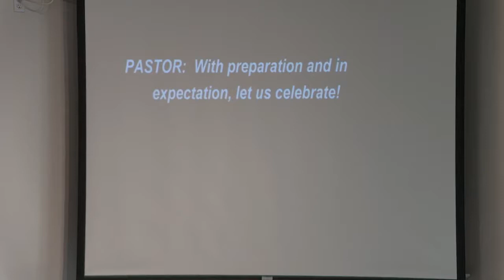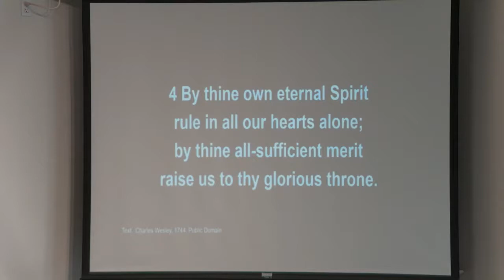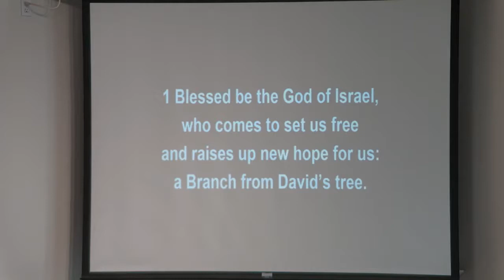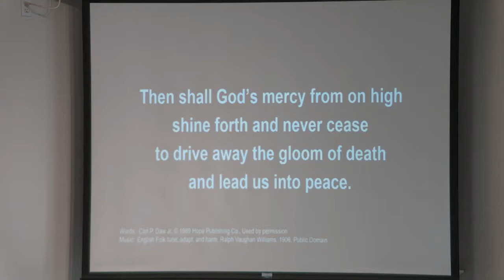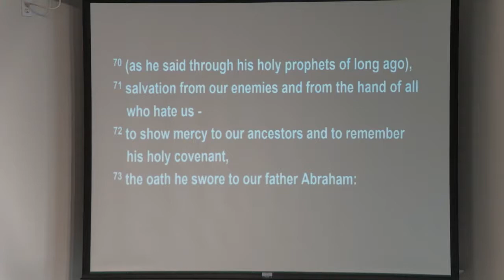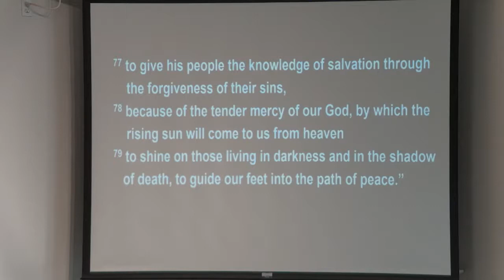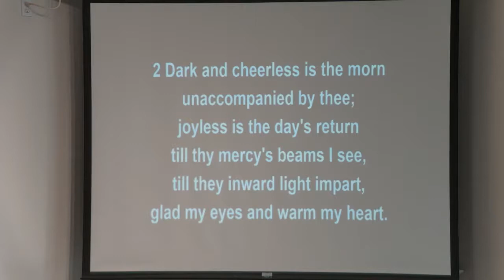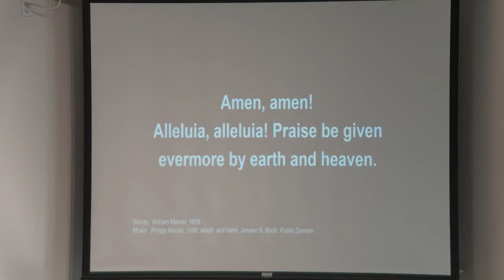December 13, 2020